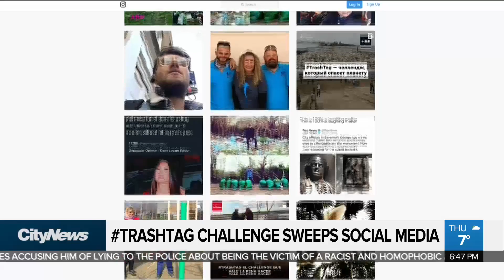Trashtag challenge sweeps social media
A new internet challenge is trending online, but this time it’s making news for all the right reasons. Dilshad Burman with how the trashtag challenge is sweeping social media.